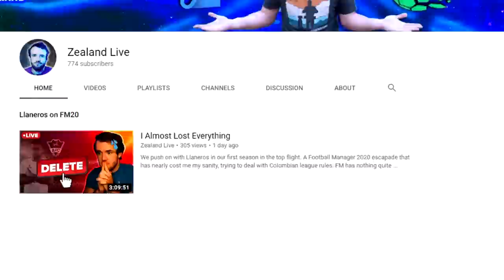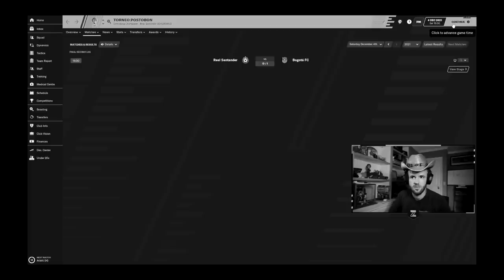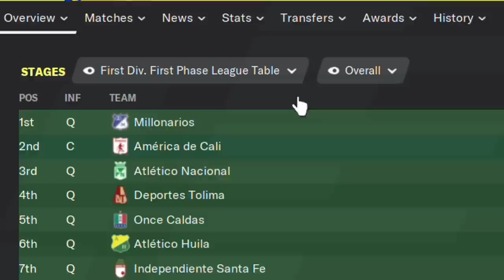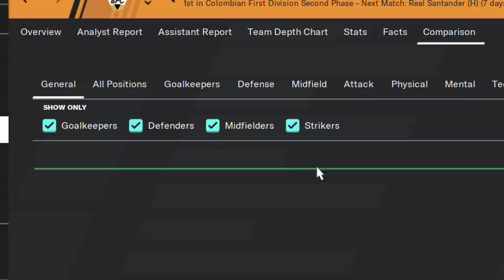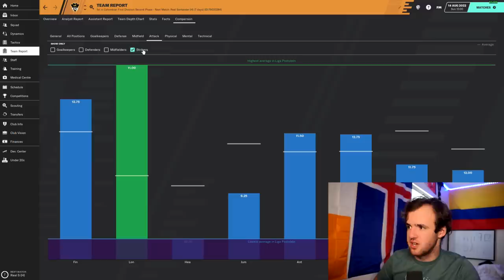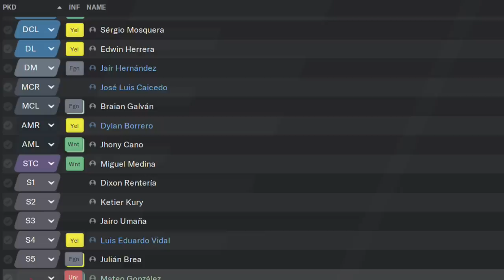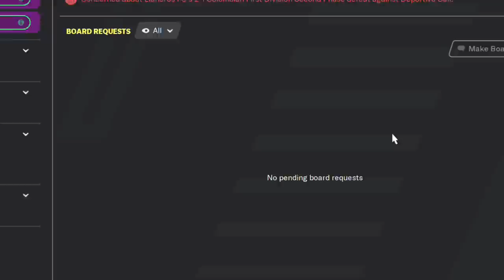So You Just Got Promoted in FM...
Promotion is one of the greatest achievements in Football Manager. It is also a cause of much FM-induced stress. Promotion is a challenging thing to survive, or it could be FM’s version of a victory lap if your team is good enough. The trick is managing your finances, dynamics and tactics to give yourself a chance, all while using all Football Manager has to offer to inform your decision making.

Informed decisions are really the key to surviving FM promotion. You have to figure out how much work is to be done with transfers and how much you can stick with your squad. Then, the little tweaks that help maximize what your team can do at the next level. It’s hard to explain in text. The video makes it easier to understand!

Sincerely,
FM Senpai